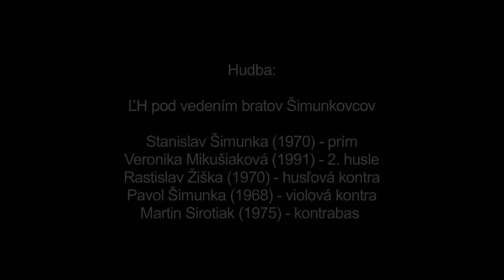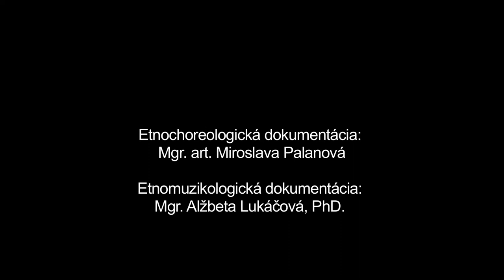A muoj ocec, Východná, Múzeum SNP v Banskej Bystrici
Názov: A muoj ocec
Inštitúcia: Múzeum SNP
Lokalita pôvodu: Východná

Interpreti - tanec: Lenka Filipová (1985), Barbora Kamenická (1999), Mariana Piovarčiová (1987), Veronika Poštarčíková (1989), Viera Tekelová (1974), Katarína Vechterová (1997), Lenka Vechterová (1995) Interpreti - hudba: Stanislav Šimunka (1970), Veronika Mikušiaková (1991), Rastislav Žiška (1970), Pavol Šimunka (1968), Martin Sirotiak (1975)

Ďalšie informácie - tanec: Tanec bol v minulosti žartovným tancom žien na krstinách, priadkach, keď zábava vrcholila. Ženy kráčali spievajúc po kruhu a na každú dobu tlieskali. Na refrén piesne zastali oproti sebe čelom do kruhu a tancovali zrážané skočné motívy. Pamätníčky spomínali, že podstatou "prevliekaného tanca" bolo podliezanie jednej ženy pomedzi nohy druhej, pred ňou postupujúcej rozkročmo.Tento variant záznam neobsahuje. Mladšie dievčatá robia na zázname aj variant zrážaných motívov s polobratom.